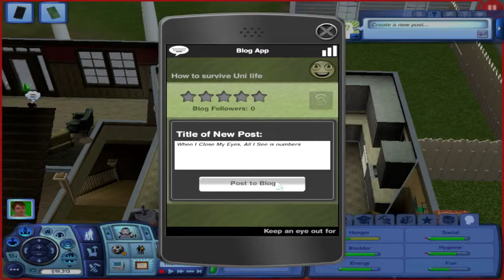WHATTTT?? Did you just dare me to do?!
Sims 3 Let’s Play: One sim: 6 Degrees. Part 25
Classes as usual. New celebrity to meet. And she likes us! Lol, we will smell in class but we did the dumpster dive dare! Body celebrity opportunity! Can we still go to the party? That would a no. Host is not home. Glitching because we locked the room? Does anyone know?  Tries to clean up all the laundry! Do some studying because I don’t think we have done any for this degree. My bad. It is lecture day! Look at all the sleeping Sims XD. Work out skill build up and opportunity! Another party! We gained a celebrity point! Maybe we should do a celebrity challenge. WHATTT?! Dare?? Did not know that was a thing to be dared to do. Oh bad we have exams tomorrow. We really should go to bed. Do not eat them! Someone really should give up on cooking. I don’t think we will get good grades this degree.

Sims 3 University Challenge – Have one Sim get 6 different degrees.

Would you like to see me do all 6 degrees or buy the sixth one with lifetime rwards?

Once this let’s play finishes I plan on doing a Sims 4 100 babies challenge. Would you be interested in watching? If so please leave some name suggestions in the comments.

Don’t like something I do or have a suggestion?